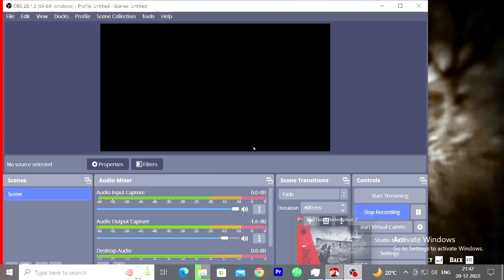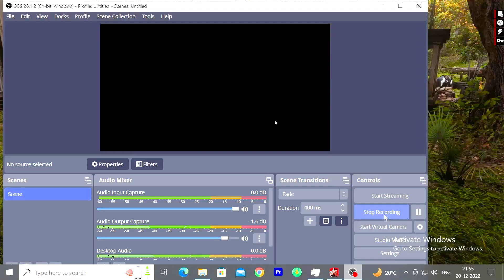Revenge is a Dish Best Eaten - Mission [Gold Medal] Red Dead Redemption - 2 | RTX 3070 4K Graphics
HI
Well Come to Sid Brown Gaming .this Game Play was Red Dead Redemption 2.PC Game Play RTX 3070 4K Ultra HD Graphics .
Mr john Marston is a Fictional character in the Red Dead Redemption 2 .Game series by Rock Star .
Revenge is a Dish Best Eaten sidbrowngaming #